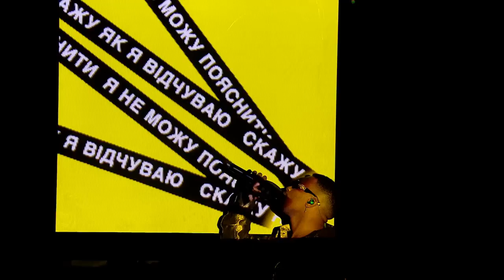Our Eurovision 2023 | The Greeks and Friends vote for their Winner!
It's time for our big final! After we and our friends voted for the semi finals, its time to vote for the crown!!!

Do you agree with our winner??

Chapters:
00:00 Intro
02:13 Participant Countries
04:44 Voting
08:42 Thoughts on our votes and songs
11:01 Results
13:08 Final Thoughts on Results

Instagrams:
The Greeks: @the.greeks__
Marios: @marios_laugh
Kostis: @kostis.daskalakis

Our video contains commentary, criticism, and is a review of our initial thoughts of the footage.